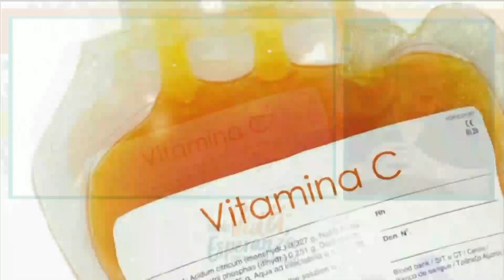¿Cómo trabaja la vitamina C en nuestro cuerpo? - Dr. Alexis Naranjo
vidayesperanza | ¿Cómo trabaja la vitamina C en nuestro cuerpo?
El Dr. Alexis Naranjo, especialista en manejo integral del dolor y Medicina Ortomolecular nos explica.